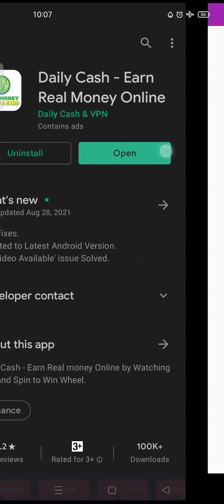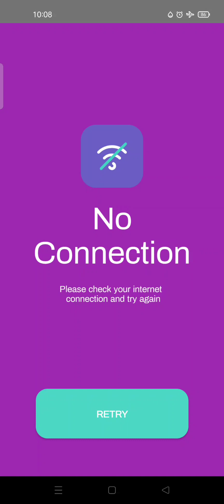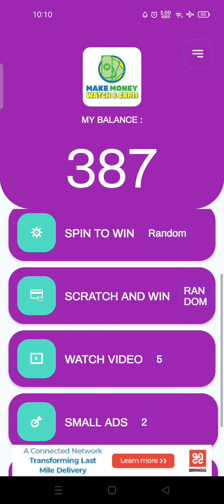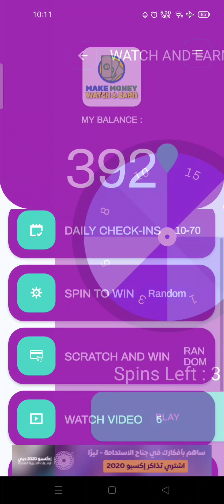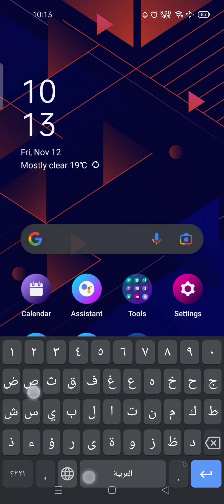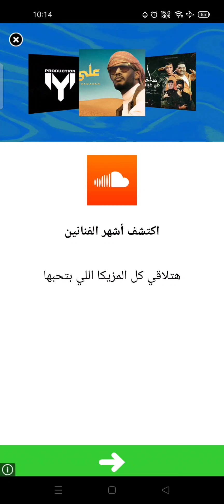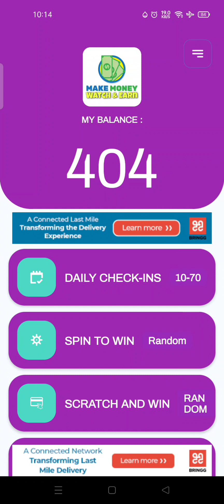ربح المال من الهاتف | ربح المال من الانترنت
تحميل برنامج Daily cash لأى موبايل أندرويد بحجم 81 ميجابايت تقريبا :
ابحث فى جوجل بلاى عن اسم البرنامج :
Daily cash - earn real money online